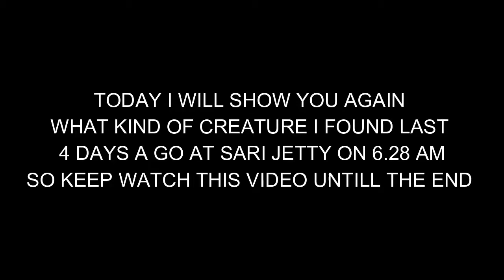BALIDIVNG# Other Sari Jetty Creature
Other Sari Jetty Creature on 6.28 am ..